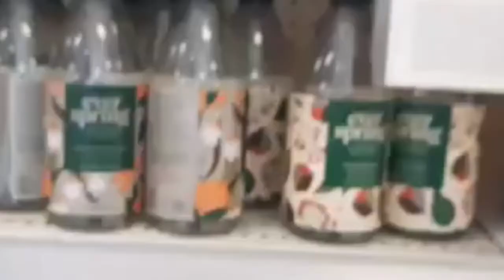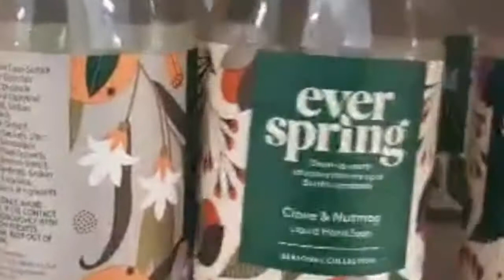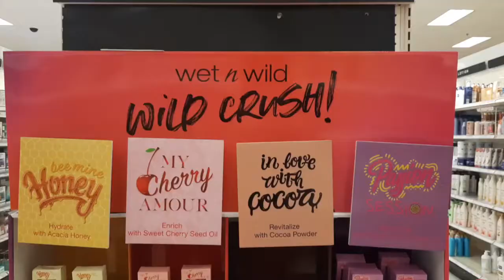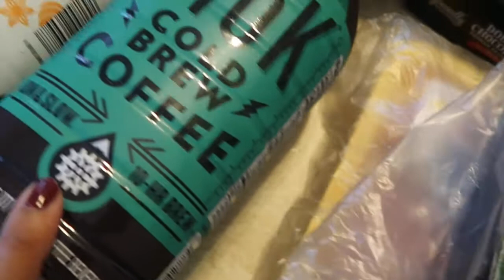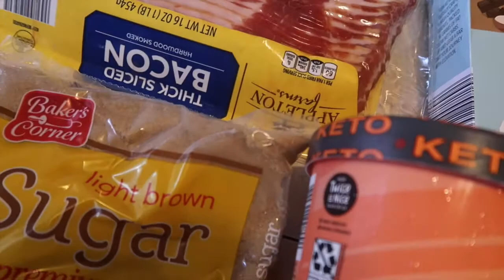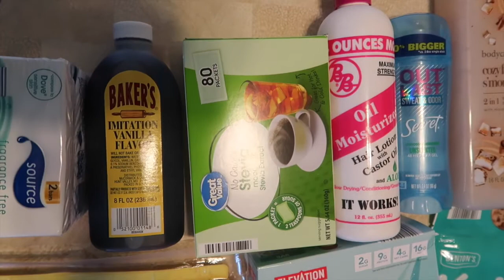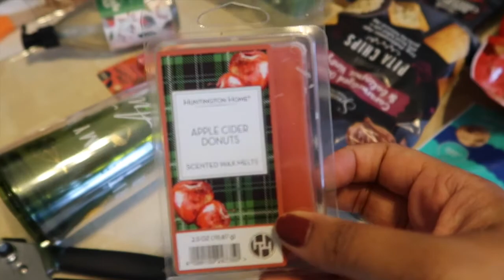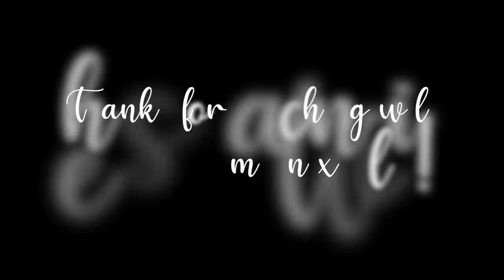OHIO VLOGs| TRYING DUNKIN'S PUMPKIN COLD BREW, TARGET & ALDI WALKTHRU + HAUL